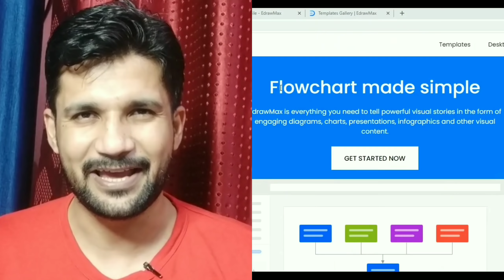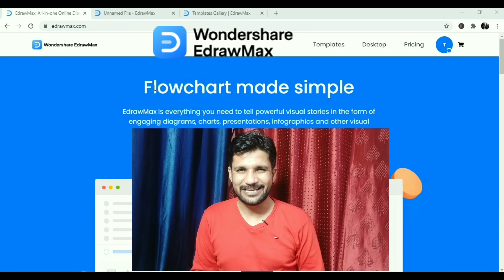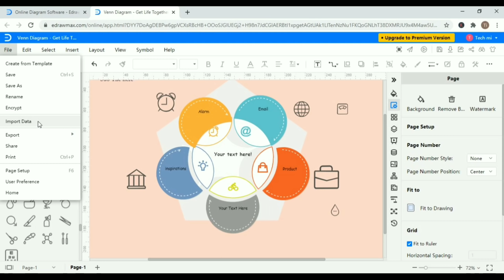How To Grow YouTube channel Fast | YouTube Channel Ko Grow Kaise Kare | Grow on YouTube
①Why EdrawMax? Product Tour Now
③Choose a template and get started today!
Create your diagram now with EdrawMax. It is an extremely powerful all-in-one diagramming tool that can serve all of your purposes :

Tripod 3110
New phone